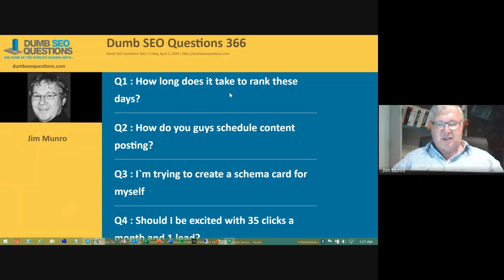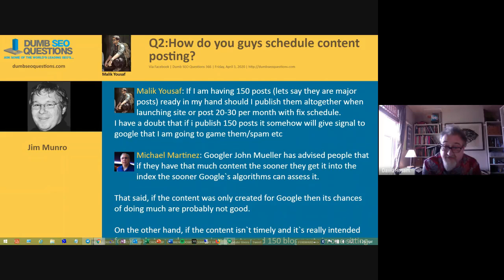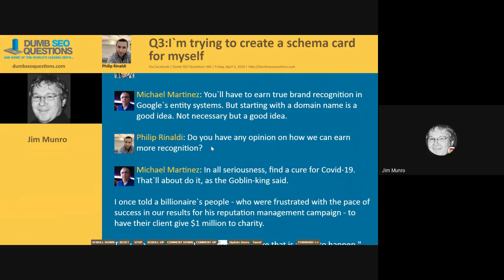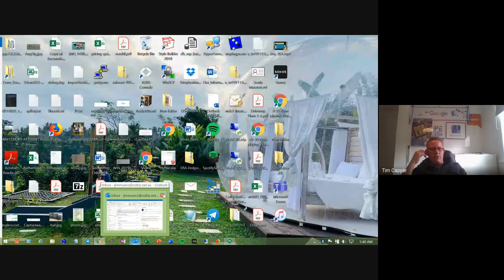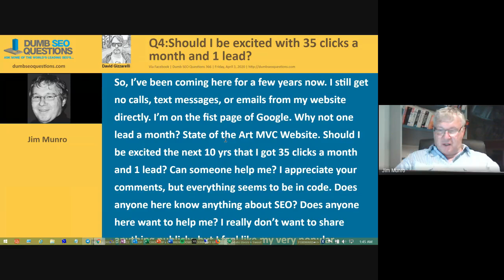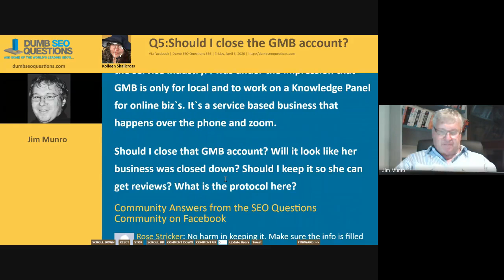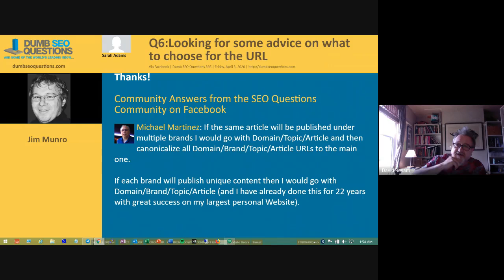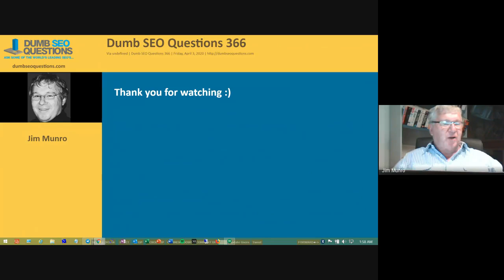Dumb SEO Questions 366.